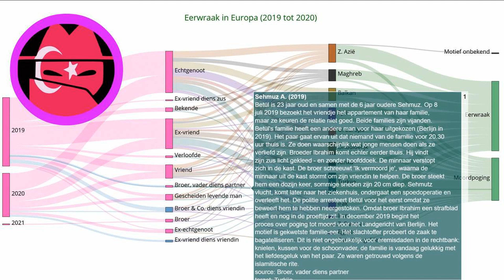Eerwraak verhaal: Sehmuz A. (2019)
Elke dag een nieuw verhaal over eerwraak. Bron Betül is 23 jaar oud en samen met de 6 jaar oudere Sehmuz. Op 8 juli 2019 bezoekt het vriendje het appartement van haar familie, maar ze keuren de relatie niet goed. Beide families zijn vijanden. Betül's familie heeft een andere man voor haar uitgekozen (Berlijn in 2019). Het paar gaat ervan uit dat niemand van de familie voor 20.30 uur thuis is. Ze doen waarschijnlijk wat jonge mensen doen als ze verliefd zijn. Broeder Ibrahim komt echter eerder thuis. Hij vindt zijn zus licht gekleed - en zonder hoofddoek. De minnaar verstopt zich in de kast. De broer schreeuwt 'Ik vermoord je', waarna de minnaar uit de kast stormt om zijn vriendin te helpen. De broer steekt hem een dozijn keer, sommige sneden zijn 20 cm diep. Sehmutz vlucht, komt later naar het ziekenhuis, ondergaat een spoedoperatie en overleeft het. De politie arresteert Betül voor het eerst omdat ze beweert hem te hebben neergestoken. Omdat broer Ibrahim een strafblad heeft en nog in de proeftijd zit. In december 2019 begint het proces over poging tot moord voor het Landgericht van Berlijn. Het motief is gekwetste familie-eer. Het slachtoffer probeert de zaak te bagatelliseren. Dit is niet ongebruikelijk voor eremisdaden in de rechtbank: knielen, kussen voor de schoonvader, de familie is vandaag gelukkig met het liefdesgeluk van het paar. Ze waren getrouwd volgens de islamitische rite.
Onze onderzoeken:
Indiase deelstaat voert nieuwe regels in om eerwraak te voorkomen:
Vermiste Sawsan Mhamdi uit Reuver dood aangetroffen in Duitsland: echtgenoot gearresteerd:
Shella werd voor de ogen van haar kinderen afgeslacht door haar ex-vriend:
EN: @HonourKilling
DE: @Ehrenmord
FR: @CrimedHonneur
NL: @OnderzoekEerwraak